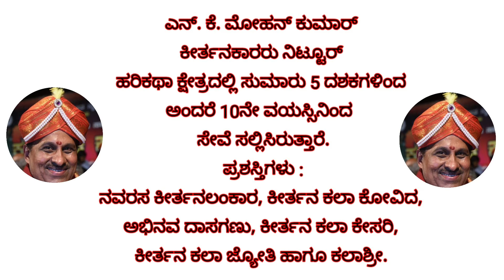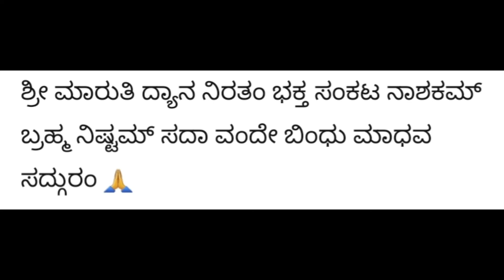ಧರೆಗಿಳಿದ ಮಾರುತಿ | ಅಧ್ಯಾಯ 31| ಮಾಂತ್ರಿಕನಿಗೆ ತಕ್ಕ ಪಾಠ ಕಲಿಸಿದ ಬಿಂಧುಮಾಧವ | Bindhumadhava Swamyji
Belaguru
Veerapratapa Anjaneya
Srinivas B
only whatsup me